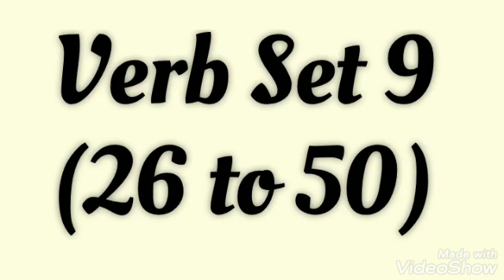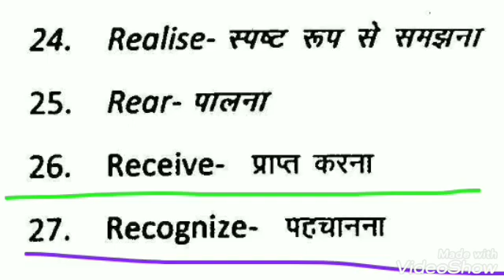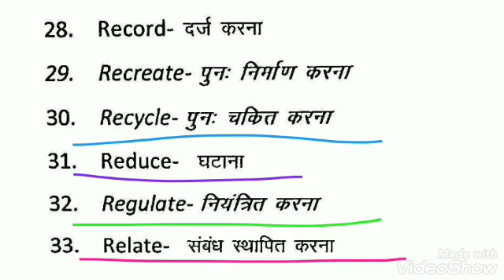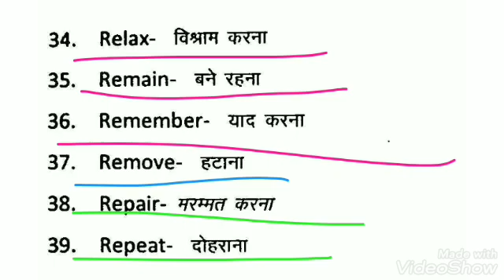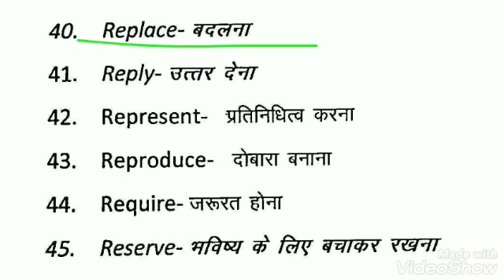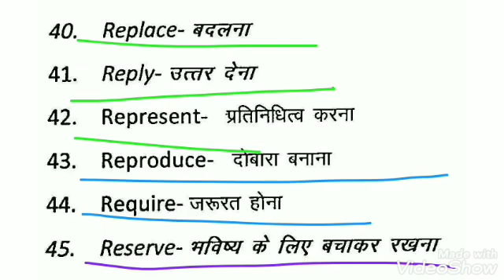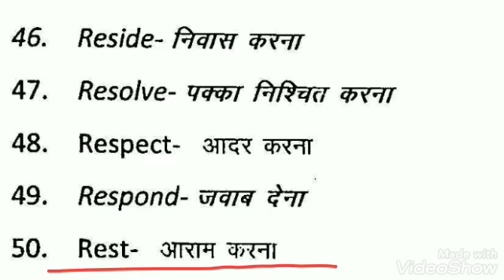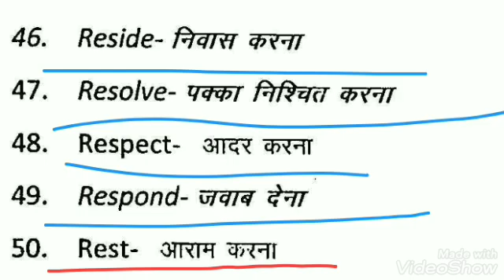Vocabulary | Class 5 | Verb Set 9 (26 to 50)